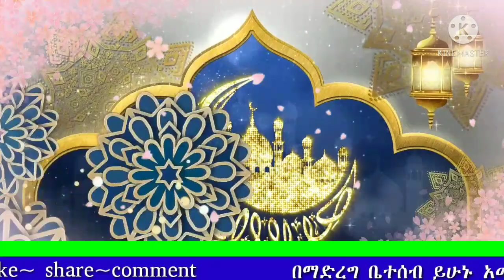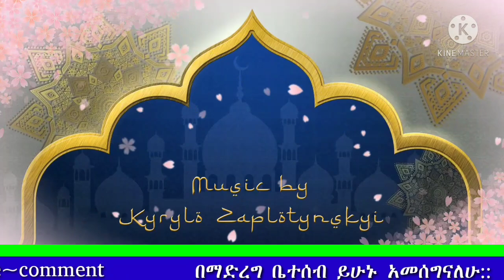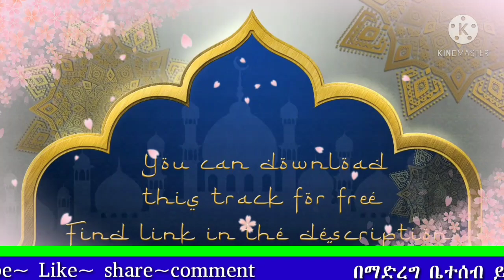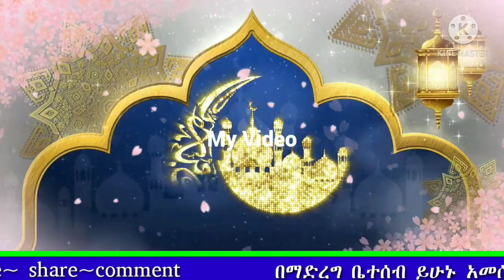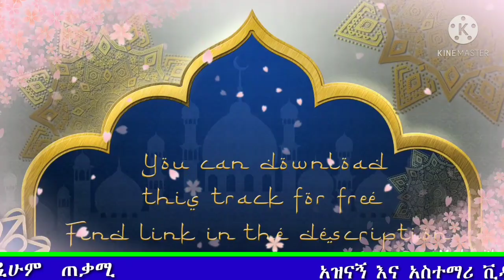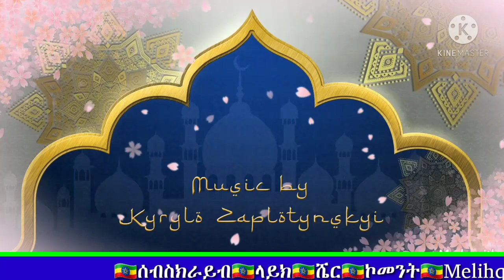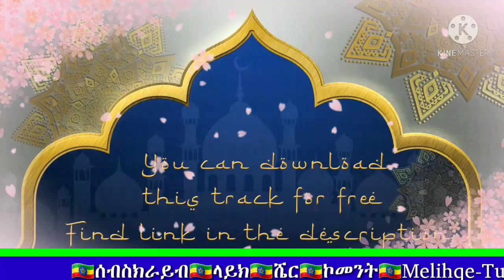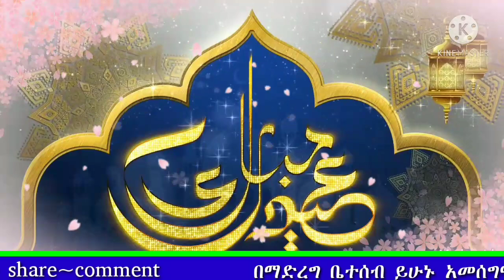ዝክረ-ረመዷን zikire remedane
ሠላም ጤና ይስጥልኝ ወድ እና የተከበራችሁ የቻናሌ ቤተሠቦች በየአላችሁበት የአላህ ሠላም እዝነት እራህመት አይለያችሁ  ውድ ቤተሰቦቻችን ለምትሰጡኝ አሰተያየት ላይክ ሰብሰክራይብ እንድሁም ኮሜንት  ከልብ አመሠግናለሁ  እወዳችኋለሁ
ዝክረ ረመዷን
ረመዷን
ረመዷን እንደት እንቀበለው